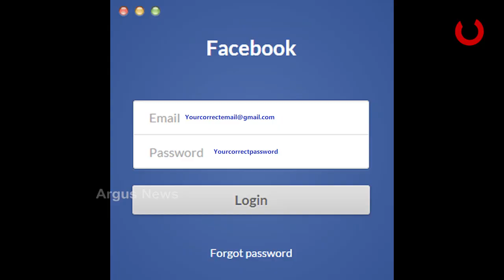ଫେସବୁକ ନାଁ ରେ ସାଂଘାତିକ ଅଭିଯୋଗ ...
ଫେସବୁକ ଲିକ୍ କରିଦେଲା କି ଆପଣଙ୍କ ତଥ୍ୟ । ଏବେ କିଛି ବି ରହିଲାନି ଗୋପନୀୟ । ଏବେ ଆପଣ କଣ କରିବେ? ବିଶ୍ୱର ଲୋକପ୍ରିୟ ସୋସିଆଲ ନେଟୱାର୍କିଂ ସାଇଟ୍ ଫେସବୁକ ନାଁ ରେ ସାଂଘାତିକ ଅଭିଯୋଗ ...